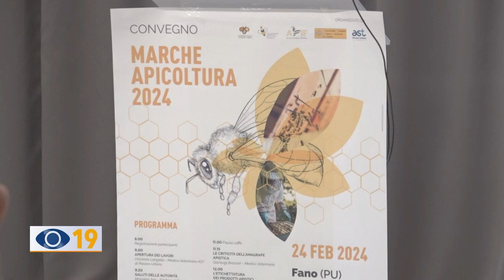A Fano un convegno su "Marche apicoltura 2024"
Convegno regionale per il miele marchigiano nell’incontro ‘Marche apicoltura 2024’ che si è svolto a Fano sabato scorso. Una giornata intensa per fare il punto sulla situazione apistica e individuare una strategia comune, insieme ai massimi esperti del settore.